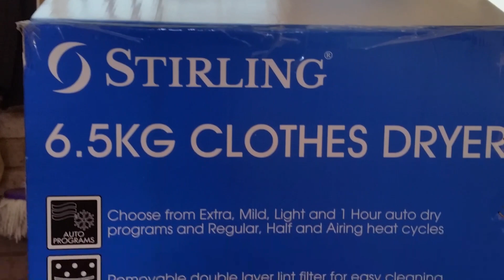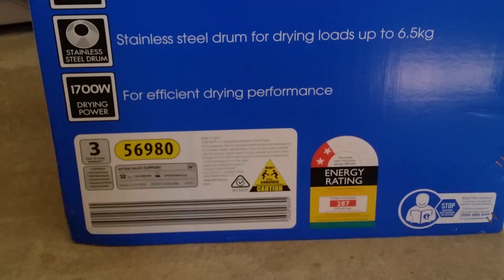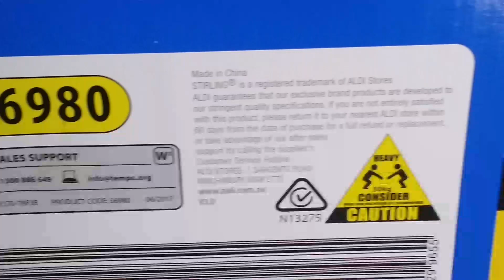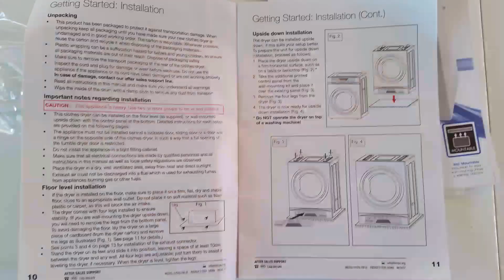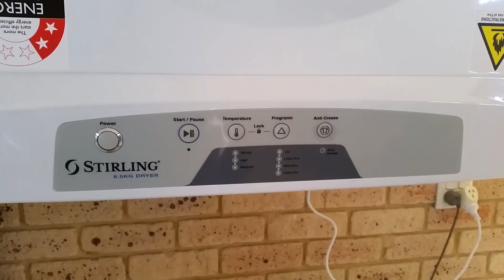Stirling 6.5kg clothes dryer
Stirling 6.5kg clothes dryer purchased from an Aldi store in Mandurah W.A